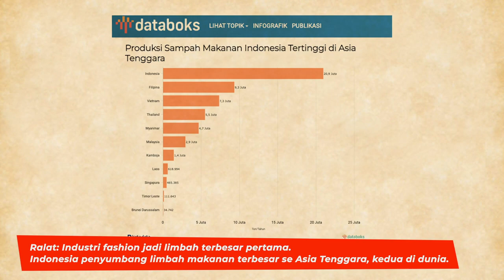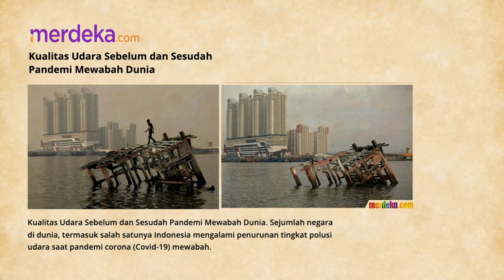KAMPUNG JURAGAN - Konsep Hunian yang Berkah